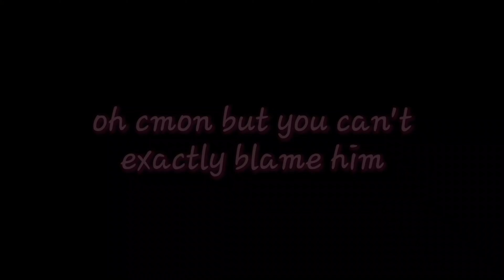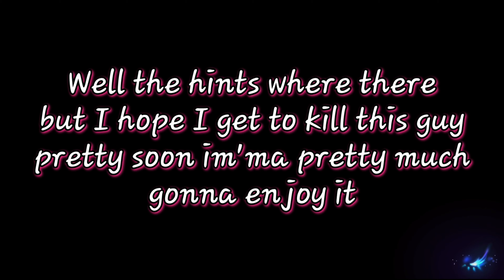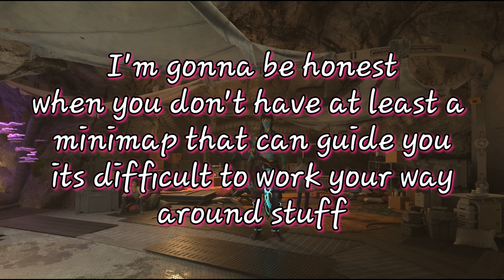AVATAR FRONTIERS OF PANDORA Walkthrough Gameplay | AMBUSHED WHILE CELEBRATING | Part 14 (FULL GAME)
Welcome to Part 14 of Avatar Frontiers of Pandora

Avatar Frontiers of Pandora Walkthrough Gameplay includes a Full Game Review, Character Creation and Full Gameplay for PlayStation 5 (PS5), Xbox Series X/S and PC. Avatar Frontiers of Pandora Walkthrough will include a Review, PS5 Gameplay, All Quests, Main Missions, Side Missions, Skills, Ancestor Skills, Recipes, Designs, All Bosses, Ending, Cinematics, Cut Scenes, Soundtrack, OST and more until the Ending of the Single Player Story Campaign! Thanks Ubisoft for giving us the Full Game of Avatar Frontiers of Pandora!

Avatar: Frontiers of Pandora is a first-person, action-adventure game set in the open world of the never-before-seen Western Frontier of Pandora. Abducted by the human militaristic corporation known as the RDA, you, a Na’vi, were trained and moulded to serve their purpose. Fifteen years later, you are free, but find yourself a stranger in your birthplace. Reconnect with your lost heritage, discover what it truly means to be Na'vi, and join other clans to protect Pandora from the RDA.

Avatar: Frontiers of Pandora is an open world action-adventure game based on the Avatar film series developed by Massive Entertainment and published by Ubisoft. The game is scheduled to release for PlayStation 5, Windows, and Xbox Series X/S on December 7, 2023. It is the second video game released for the franchise after Avatar: The Game (2009).